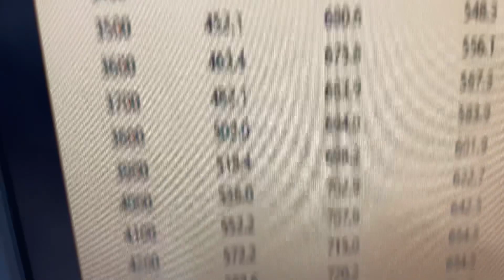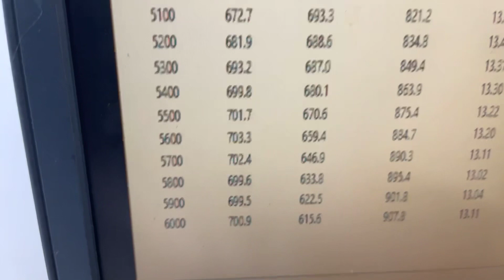Faucheaux Services 582ci Big Block Chevy Airboating Engine Dyno Testing at Prestige - 703HP 728TQ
World Products Merlin IV Block
Prestige Motorsports heads
Holley Intake
Quick Fuel Carb
Stefs Fabrication Specialties custom oil pan
Valve Spring Oiler Plates
Piston Pin Oilers